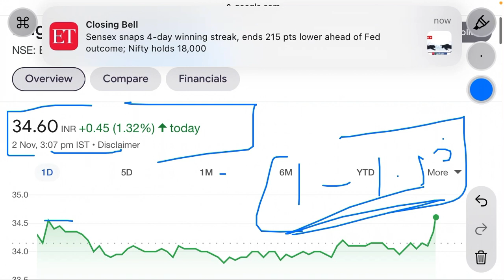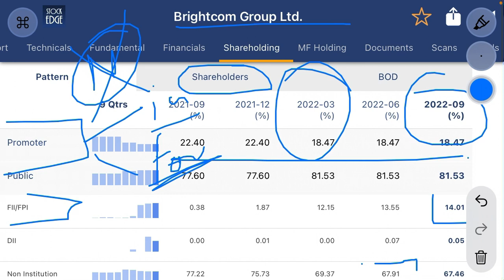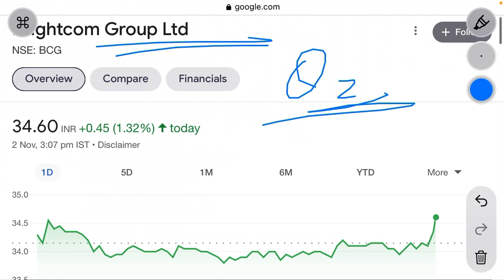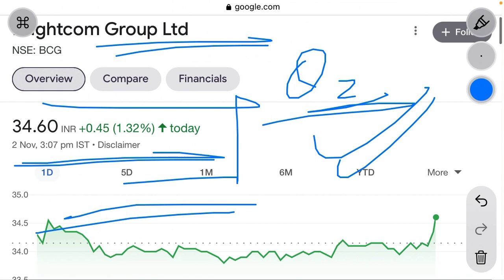Bcg share latest news | shareholding pattern की पुरानी बात पर विवाद क्यू । पूरी बात समझो । bcg news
Brightcom group is a Indian multinational ad tech company. The stock is fundamentally strong and technically neutral.